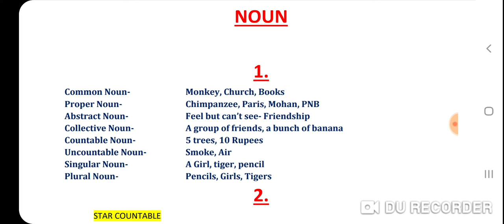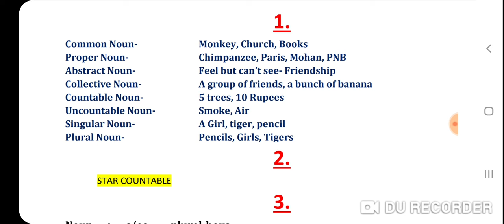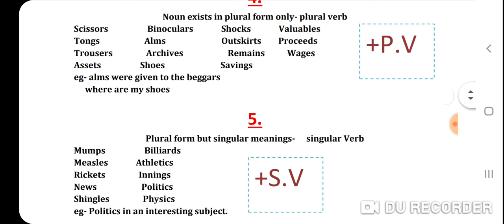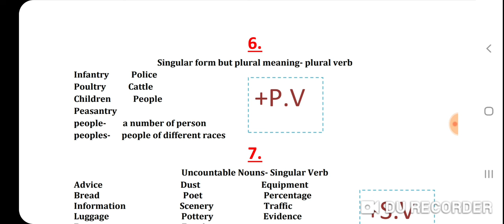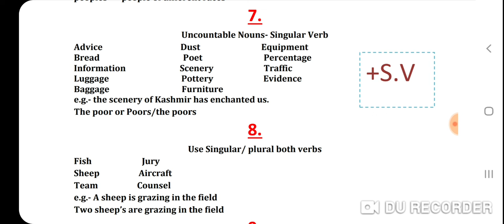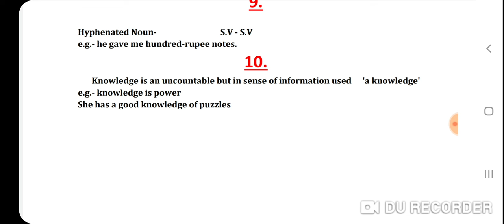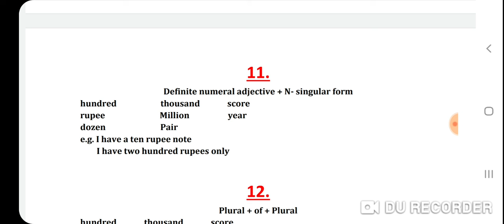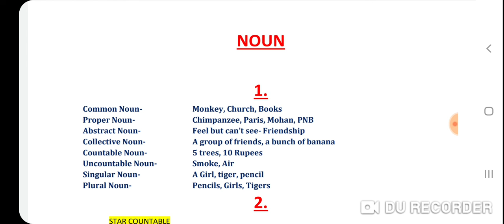Noun - check description for full course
1 month